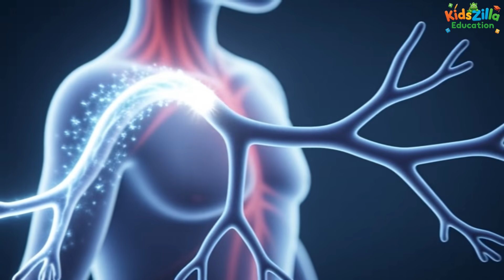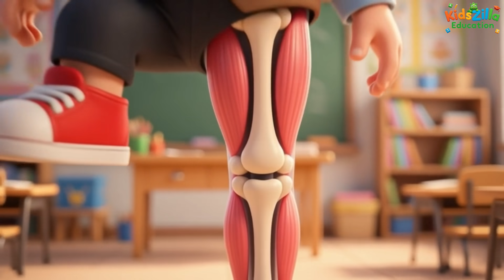Amazing Body Parts We Use Everyday for Kids | KidsZilla Education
Hey kids! Did you know your body is full of amazing parts we use every day? From blinking your eyes to wiggling your toes, our bodies do incredible things all the time! Learn fun and interesting facts about the human body in a super easy and fun way, perfect for LKG, UKG, and primary kids.